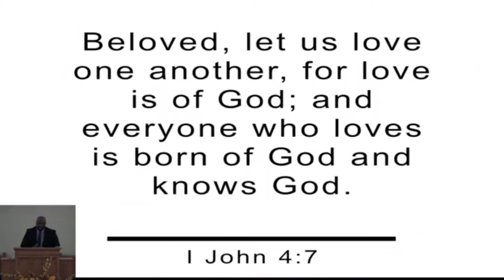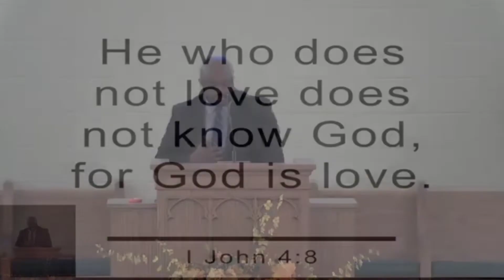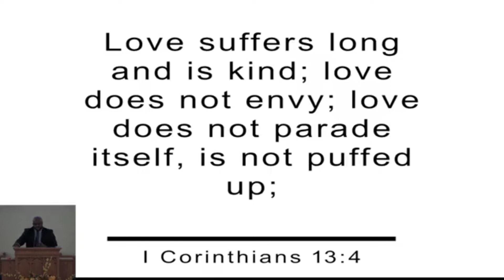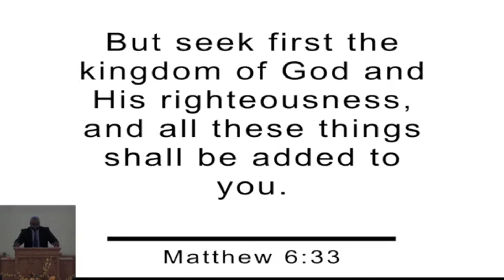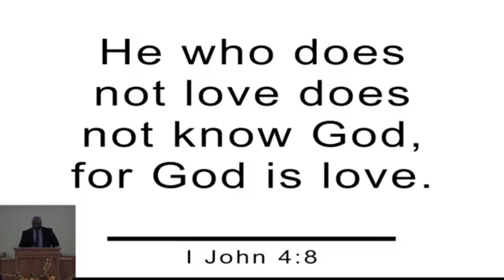How to Have a Successful Marriage